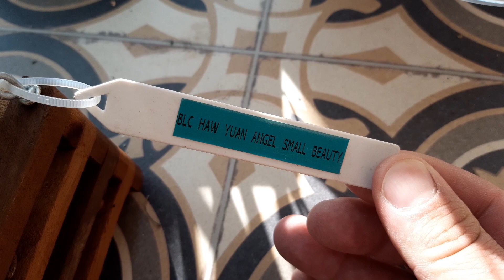Orquidário do amigo Sueden